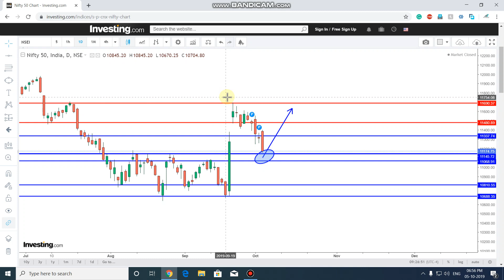Stock Market Technical Analysis 07th Oct 2019 Nifty